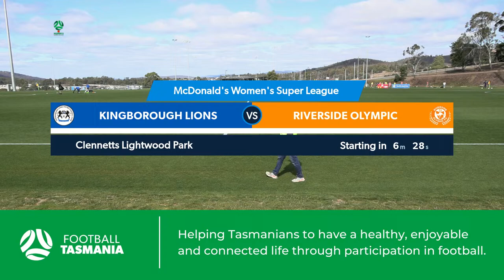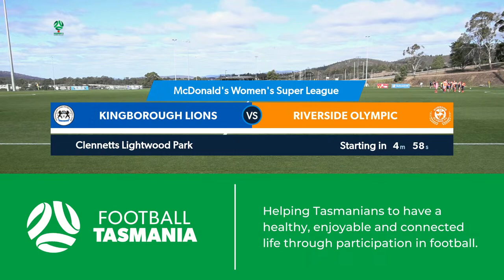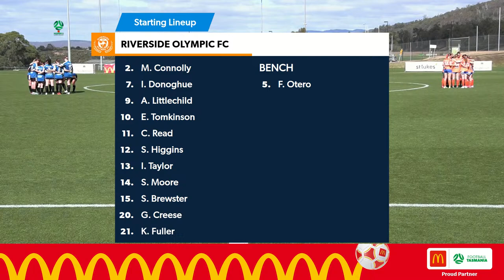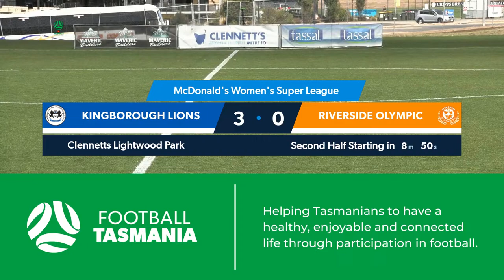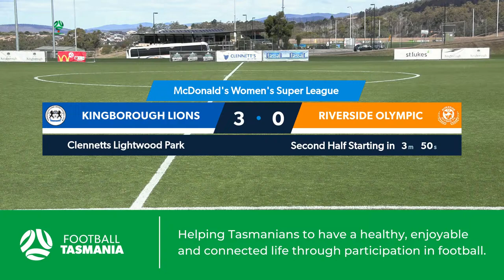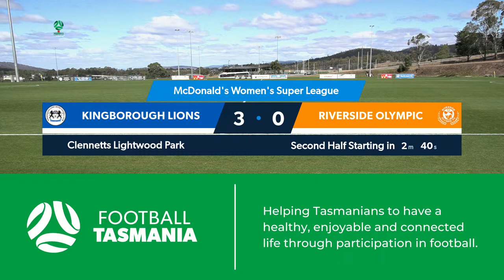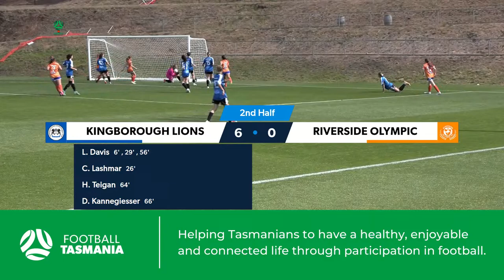McDonald's Women's Super Leagues Tasmania, Round 2, Kingborough Lions v Riverside Olympic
Kingborough Lions v Riverside Olympic
Clennets Lightwood Park
Kickoff 12:00 pm